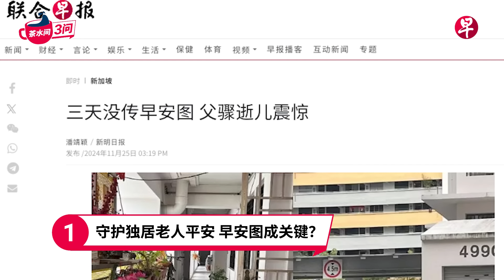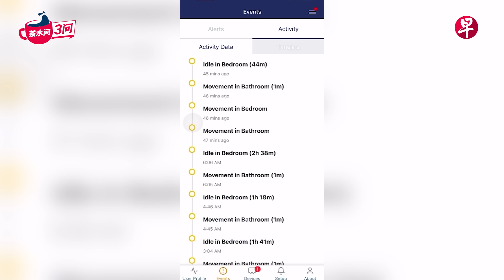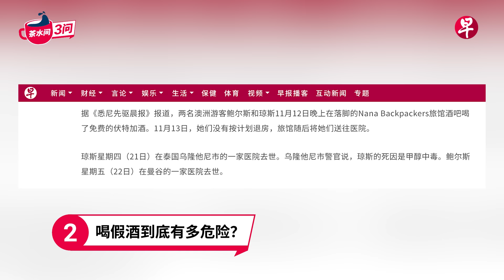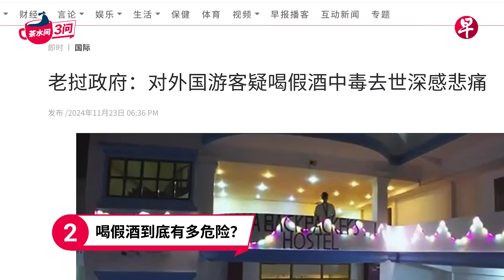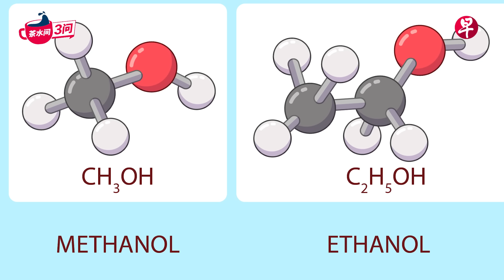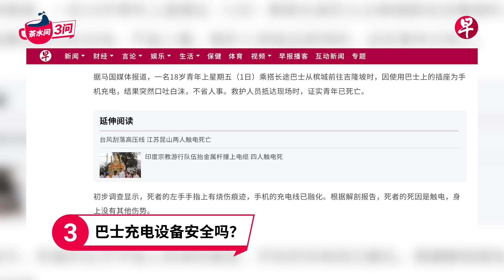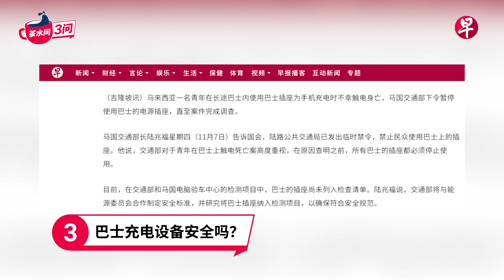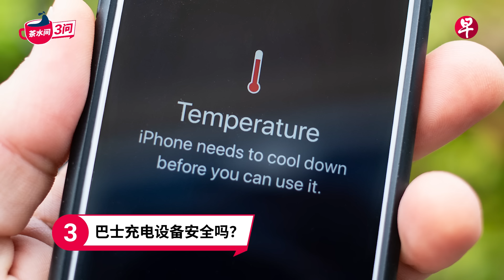早安图与独居老人、喝假酒、巴士充电设备 Seniors living alone, tainted alcohol, charging ports on buses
[00:00] 开场
[00:17] 守护独居老人平安，早安图成关键？
[04:18] 喝假酒到底有多危险？
[09:21] 巴士充电设备安全吗？

1）守护独居老人平安，早安图成关键？
一名62岁独居者三天没有发送“早安图”，最终被发现在家中逝世。此事件凸显了独居老人安全问题，尤其是在新加坡独居老人人数不断增加的背景下。去年，新加坡有约7万6000名65岁及以上的独居者，预料到了2030年将增至12万2000人。除了子女和亲友关注，科技方案如安装感应器、紧急呼救按钮以及智能手表等，也有助于保障独居老人安全。社会需要加强对独居老人的关怀与支持，以避免他们孤独终老。

2）喝假酒到底有多危险？
老挝背包客天堂万荣（Vang Vieng）11月12日发生疑似甲醇（methanol）中毒事件，导致六名外国游客身亡，死者包括两名19岁澳大利亚女生。另有10多名外国游客因甲醇中毒，入院治疗。事后，老挝警方拘留了万荣一家背包客旅馆的经理和七名工作人员。甲醇是广泛用于工业产品中的酒精，误饮会导致失明、器官衰竭甚至死亡。

3）巴士充电设备安全吗？
马来西亚一名青年在长途巴士使用插座为手机充电时触电身亡，引发对巴士充电设备安全的关注。事故后，马来西亚交通部暂停所有巴士充电设备的使用，并承诺制定安全标准。新加坡陆路交通管理局则表示，本地巴士USB插座电压低，触电可能性小，并规定业者每月检查车队确保安全。尽管如此，当局仍提醒乘客留意充电设备状况，避免使用损坏插座或充电线。

TGIF，又是星期五了。

泡一杯咖啡，听《联合早报》播客《茶水间三问》畅聊天下事。

主持人吴婉君每周提出三个发人深省的问题，解说新加坡海内外的热点话题。从新加坡新闻事件到国际大事，《茶水间三问》为听众提供更全面的视角。

早报播客可以在《联合早报》网站和应用，以及 Apple Podcasts, Spotify, YouTube 和各大播客平台收听。

Grab a cup of coffee from your pantry and join us every week. Lianhe Zaobao’s podcast Pantry News Talk is your perfect companion for an informative and enjoyable break.

Published every Friday afternoon, this Mandarin podcast delves deep into the hottest topics in Singapore and beyond. In each episode, host Christie Ng raises three thought-provoking questions that tackle a wide range of news topics, from Singaporean issues to global matters, giving listeners a well-rounded perspective.

Pantry News Talk is available on Lianhe Zaobao website and app as well as Apple Podcasts, Spotify, YouTube and other podcast platforms.